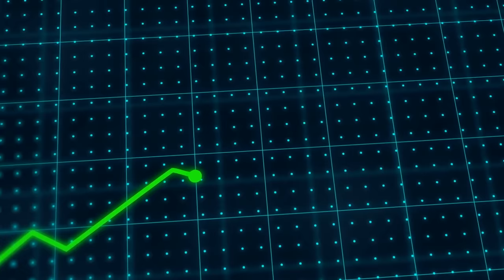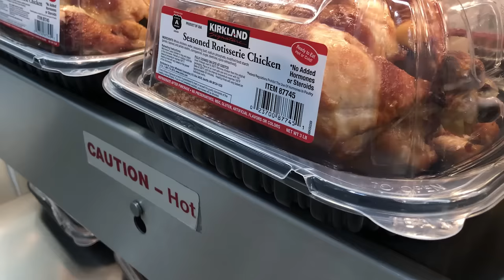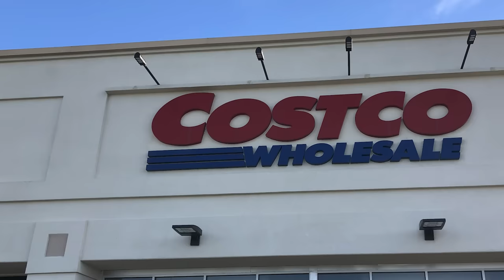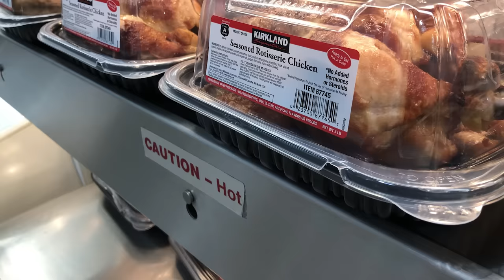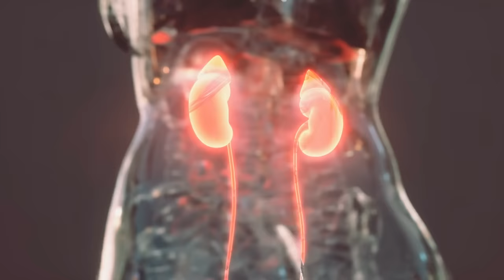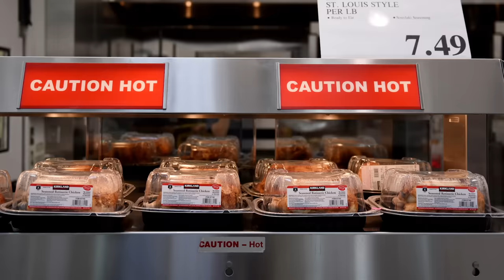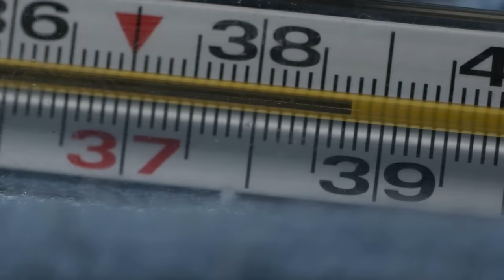What Rotisserie Chicken Vendors Don't Want You To Know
Everyone loves a good rotisserie chicken, but before you head to the store to buy your next tasty meal, there are some things you should know that vendors would rather keep a secret.

Loss leader | 0:00
Discarded chickens | 1:15
Plastic waste | 2:06
Varying quality and taste | 3:06
Recycled chicken | 4:02
Sodium phosphate | 4:55
High in sodium and fat | 6:00
Inhumane treatment | 7:03
Poor working conditions | 8:19
Stored incorrectly | 9:24
Smaller than the average bird | 10:17